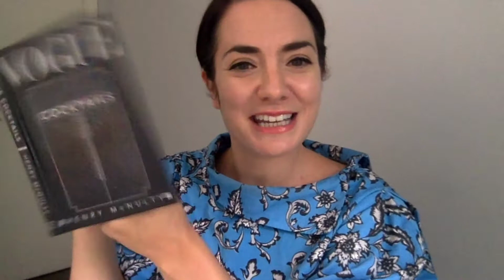Albany Asks | Tracey Collins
📣 Albany Asks with "Bingo At Tiffany's" Tracey Collins! 🍸
Get to know the utterly fabulous Tracey and learn about her hilarious show, Bingo At Tiffany's – Coming to The Albany THIS Saturday!